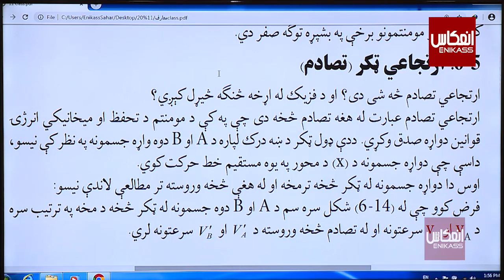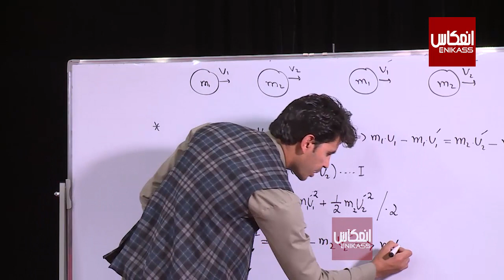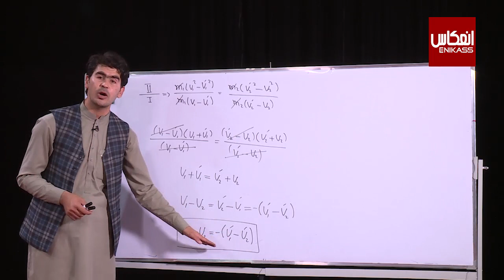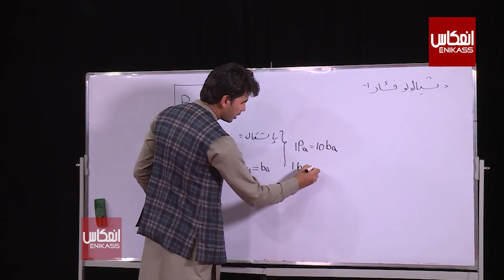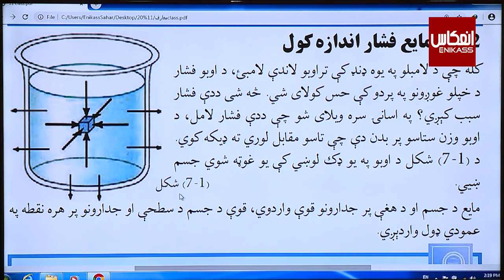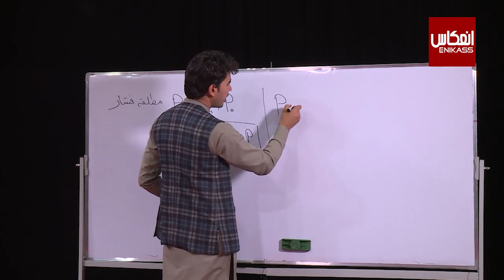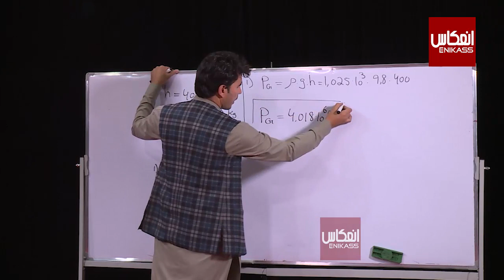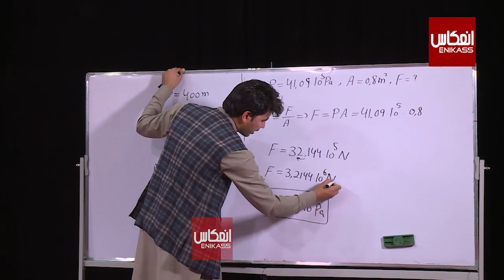ښوونځی ستاسې په کور کې، د یوولسم ټولګي فزیک ــ شپږم درس ــ ارتجاعي ټکر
ټولګی:  یوولسم
مضمون:فزیک
 موضوع: ارتجاعي ټکر